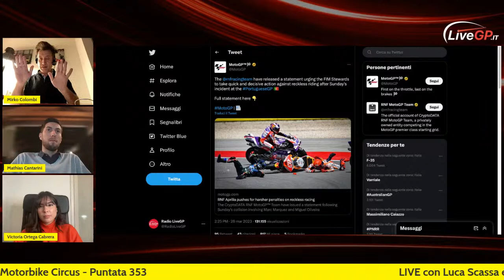LIVE con Luca Scassa e Mirko Colombi | Motorbike Circus - Puntata 353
LIVE - Motorbike Circus #353

Ritorna puntuale come ogni Martedì sera l'imperdibile appuntamento dedicato al motociclismo! 🏍

Nella puntata 353 di MotorbikeCircus avremo in diretta con noi

- Luca Scassa
- Mirko Colombi

🎙 Conduce Alex Dibisceglia con Victoria Ortega

Parleremo di MotoGP, WSBK, EWC, CIV e tanto altro: vi aspettiamo in diretta su Facebook, YouTube e Twitch 📲

LiveGP.it è un network che tratta il motorsport a 360°. Dalla Formula 1 alla MotoGP passando per Rally e gare Endurance, esso ha dato vita alla prima web radio italiana dedicata al mondo dei motori: Radio LiveGP.